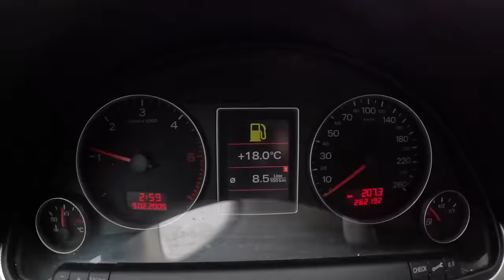2005 Audi A4 B7 [1.9 TDI PD 116hp] |0-100| POV Test Drive #2070 Joe Black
👉  Car: Audi A4 B7 Sedan  1.9 TDI PD 116HP 2005

0:00 Intro
0:09 Walk-around and interior
1:10 Bumpy road
2:00 Casual driving
10:10 Highway
11:20 Casual driving
13:40 Acceleration
14:00 Casual driving
16:45 Engine view
17:20 Fuel Consumption

Engine: 1.9L Diesel 4-cylinders
Displacement (cc): 1896
Power: 85 kW/116 hp
Torque: 285 Nm
Transmission: 5-speed manual
Traction: FWD ( Front-Wheel Drive )

Acceleration (0–100 km/h): 11,2 s.
Acceleration Joe  (0–100 km/h): 12,3 s.

Fuel Tank Capacity: 63L
Total Range: 1125 km
Weight: 1390 Kg
Cargo Space: 442 Liter
Model: 2005
Date of production : 2004 – 2008
Base Price in Germany : 41.800 EUR

Driver: Joe Black
Video: GoPro Hero 12 Black
Edit: MacBook Pro / Final cut Pro X